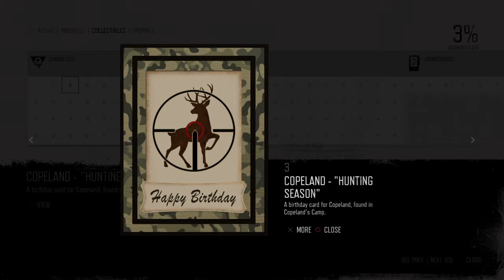Hunting Season / The Right To Bear Arms Character Collectible Locations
Days Gone Character Collectible Locations..

Found in Copeland’s camp.They are found upstairs on the top level..